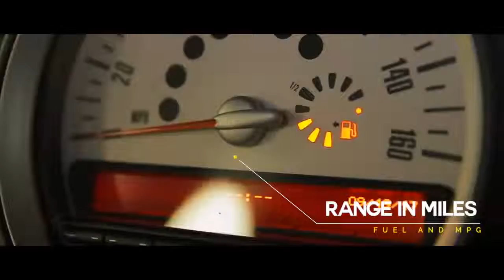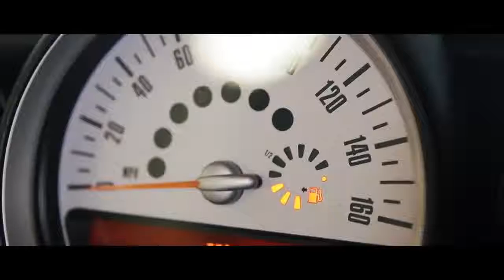EXZOZ (episode 1)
preview for mini cooper john